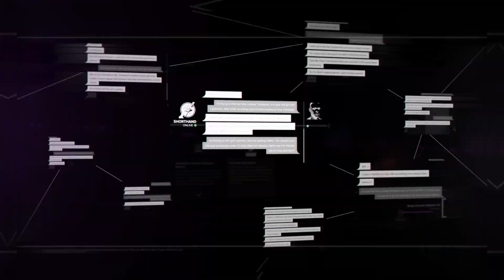Insider Info | DEUS EX BREACH MODE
Our super stealthy Ellen managed to sneak her way into a special Deus Ex: Mankind Divided event and interview Deus Ex Producer, Fleur Marty. Find out insider info about Deus Ex's story, new cover system and Deus Ex's brand new Breach mode.

Xbox On is the home for all things Xbox from features on your favourite games to the worlds' hardest Achievements and everything in between.

Join our Xbox experts Benny Central, Ellen Rose and Graeme “AceyBongos” Boyd for the latest and greatest games including Gears of War 4, Quantum Break, Crackdown 3 as well as E3, Gamescom and EGX.